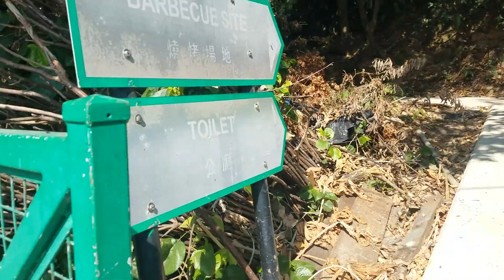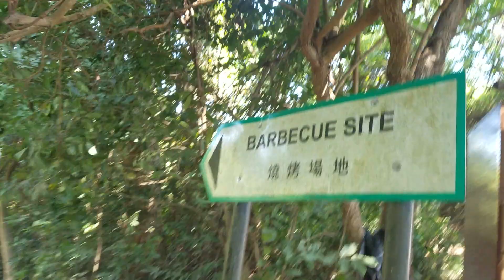enjoy watching while walking in this beautiful island with my two friends.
walking with friends